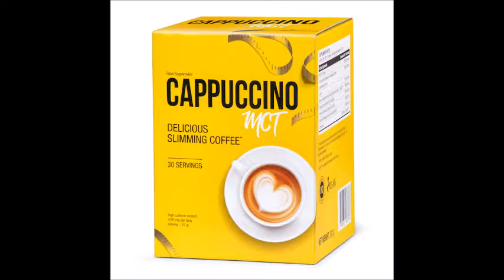Cappuccino MCT - Weight loss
Cappuccino MCT is a coffee with slimming properties. The so-called bulletproof coffee is a drink with the addition of healthy fats that allows you to lose weight, reduce appetite and improve cognitive functions. Cappuccino MCT is a product that gives the body a huge boost of energy, stimulates metabolism and the process of burning fat.

Cappuccino MCT Dietary Supplement was formulated with 8 ingredients that naturally promote weight loss. The supplement speeds up the burning of calories, inhibits the accumulation of fat, increases satiety and stimulates physical activity.

Cappuccino MCT is a coffee that follows the latest trends in weight loss. The product is very popular at the moment.